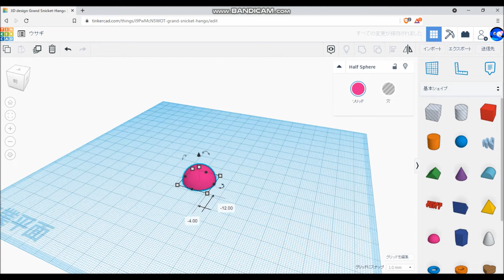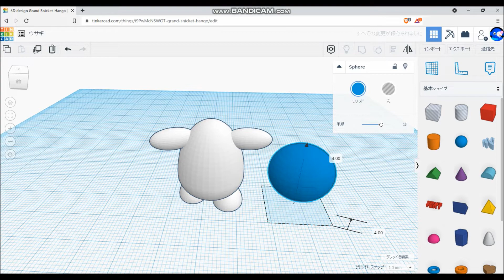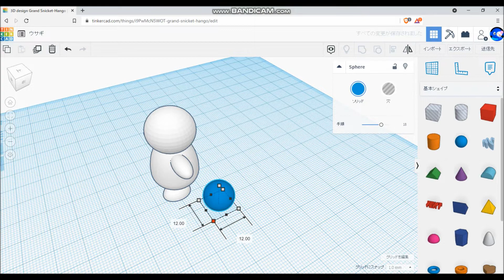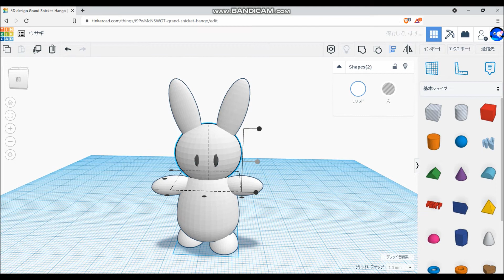【TinkerCAD】White Rabbit Speed Modeling 白うさぎの3Dモデリング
TinkerCADでうさぎをモデリングしてみました。
倍速にしているので完成まで実際は10分弱ほどかかってます。
.obj形式かGLBでエクスポートすれば、モデリング時のカラーデータを反映できます。
モデリング：TinkerCAD
出力：3DBuilder
【要件】
Autodeskアカウント（アカウントの作成にはメールアドレスが必要です）
【料金】
無料（課金アイテム・強制広告はありません）
【動作推奨環境】
Windows10が動作し、4GB以上のRAMおよびIntel HD Graphics 3000以上のビデオアクセラレータを内蔵したパソコン。
Android・iosでも動作しますが、おすすめしません。